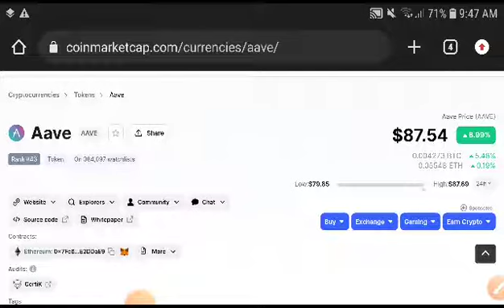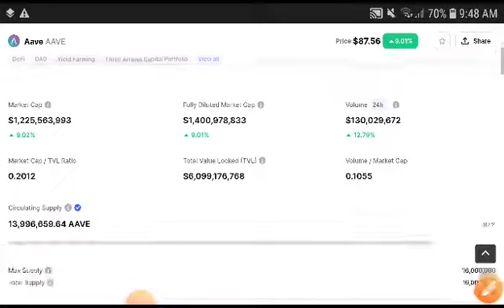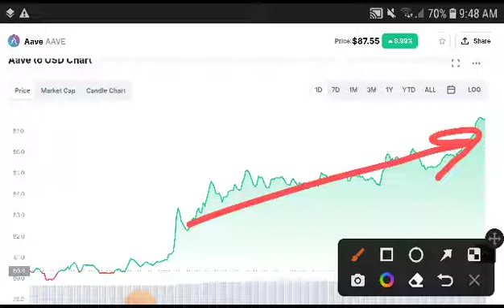Aave Technical Analysis! Aave coin Price Prediction! Aave News Today